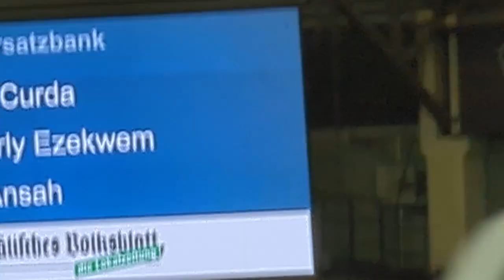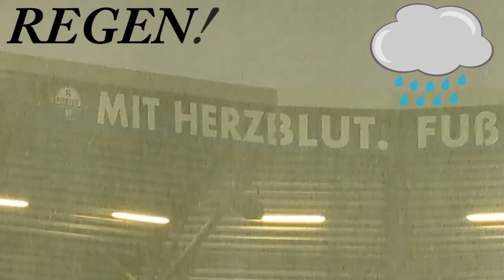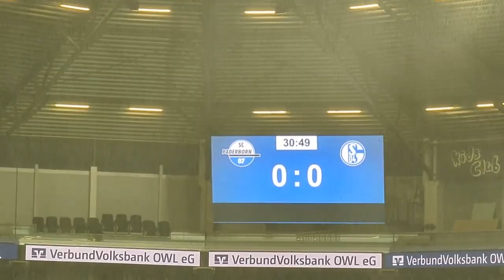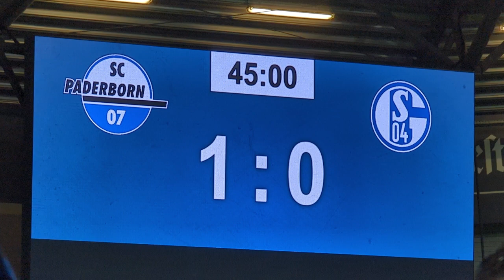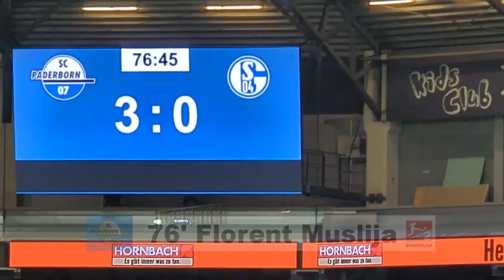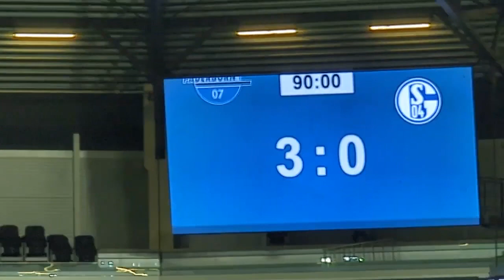SC Paderborn 07 vs FC Schalke 04 2 Bundeliga, Saison 2023 24